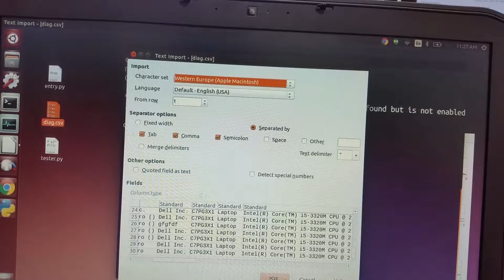June 24, 2016